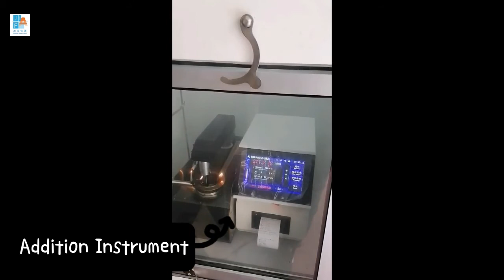Keep exploring！ASTM D92 Fully Automatic Open Flash and Fire Points Tester#petroleum